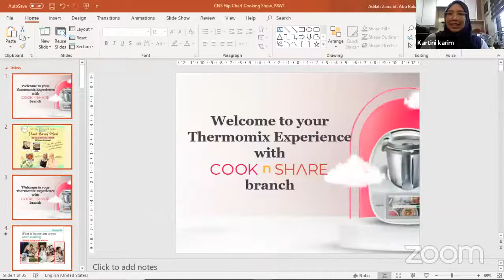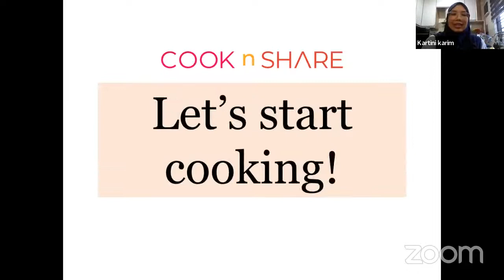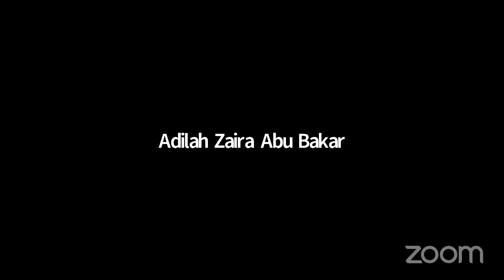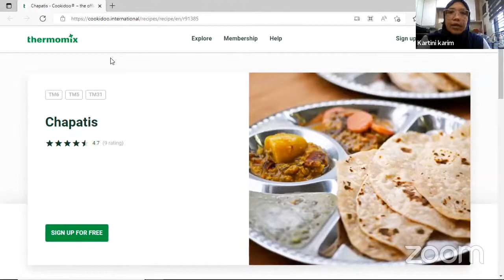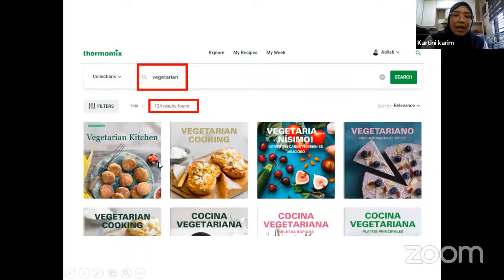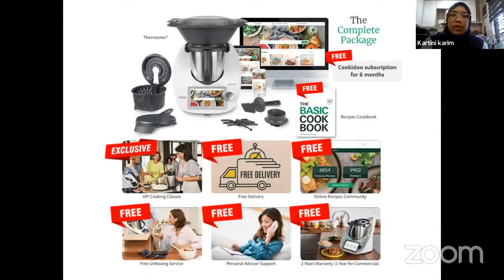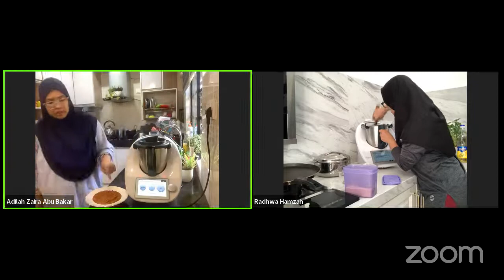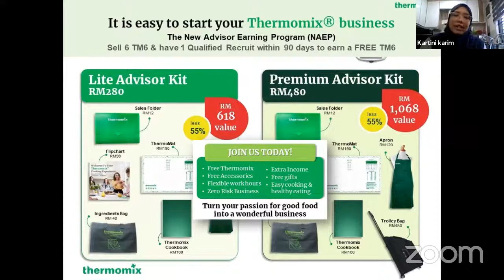CnS Cooking Show P8W1 - Plant Based Meal